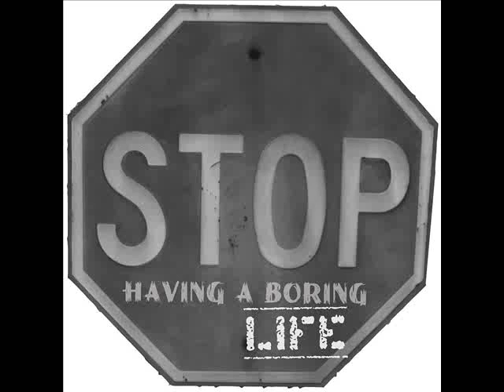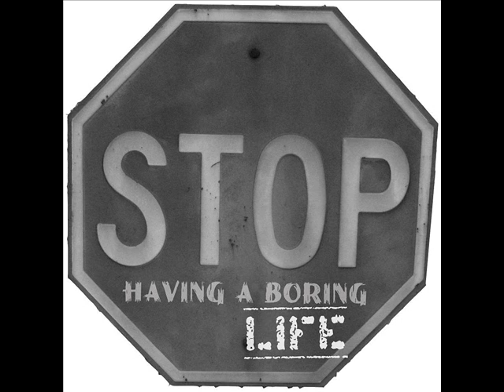Δρ. Δρακατόρ - Όμορφη μέρα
Δρ. Δρακατόρ - Όμορφη μέρα - Go Athens 18_1_03